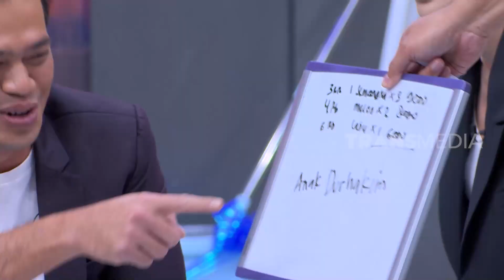Gocekan Surya Bikin Ayu Dewi Kesal! | ARISAN BEST MOMENT (24/05/23)